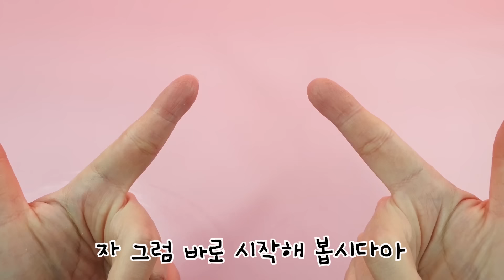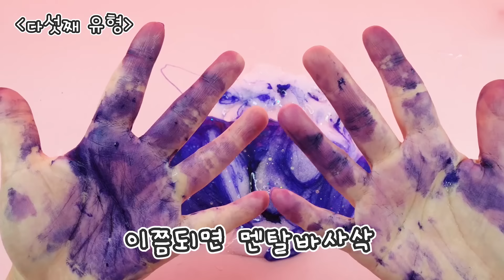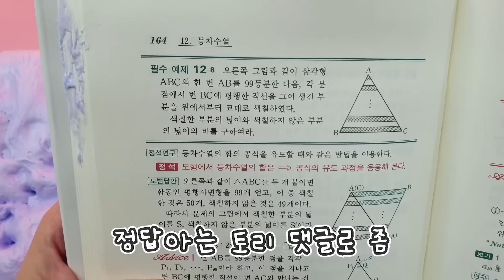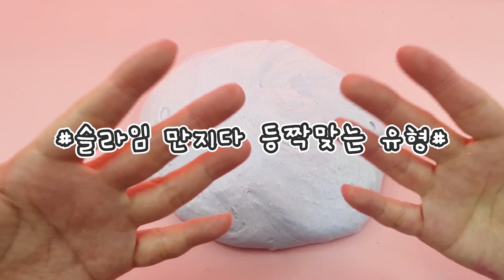[sub] 슬라임 만지다 등짝 맞는 유형 1탄 :) 내 등짝....무사하니...?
오늘의 tmi : 실제 다람냥 엄마는 등짝을 때리기 보다
                      무한 잔소리 스킬을 시전하시는 편ㅎㅎㅎㅎ

Eng Sub will be ready in 2days💜